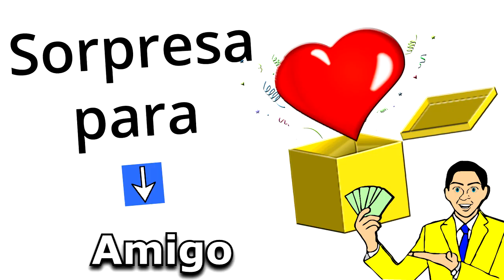Feliz Cumpleaños Amigo / Quieres Ganar 1 Millón Legal? Quién No? Doy 2 opciones, SUERTE!